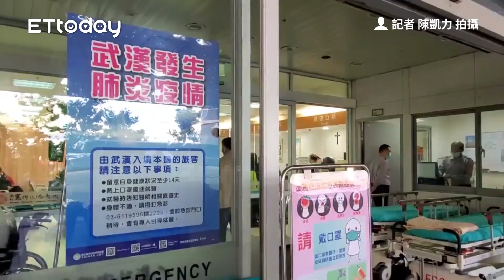爆「2武漢肺炎疑似案例」！新竹馬偕出面說明…「關鍵3指標」全中將被隔離